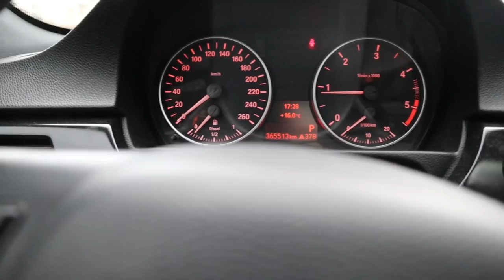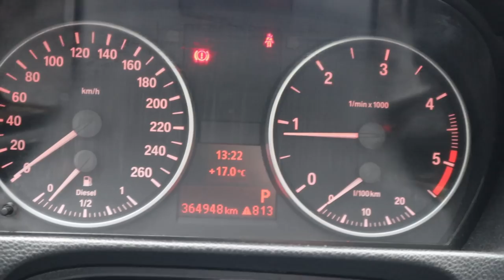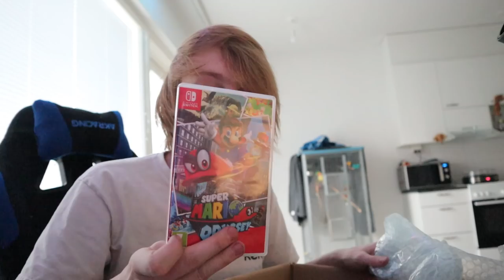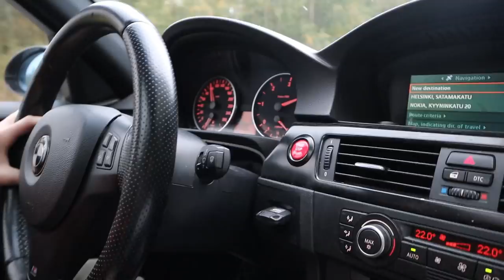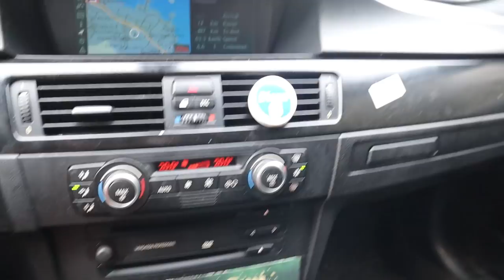Uusi Auto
tässä videossa esitellään bemaria